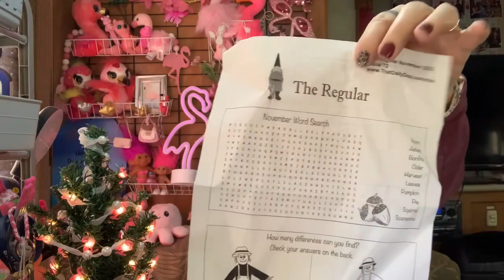Mini Mystery Box | December 2023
Hey…Jean here…aka…Pinkee Jean. Just want to say you’re flamazing 🦩for stopping by. Thank you!

It’s all about the unboxing 📦 my subscriptions.

Lantern Press Monthly Surprise Envelope
Subscription: $9
Kelz Mail Joy website
www. Kelzmailjoy.com
Kelz Kitchen YT

Walmart Beauty Box $7.98 a season

Subscription: $9
www. Kelzmailjoy.com
Kelz Kitchen YT

Snail Mail:
Jean Pascual